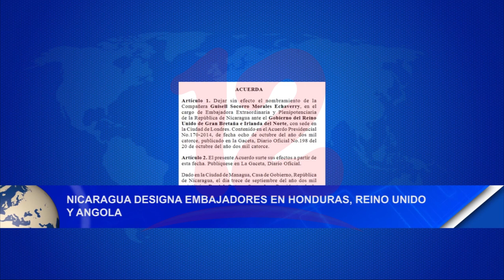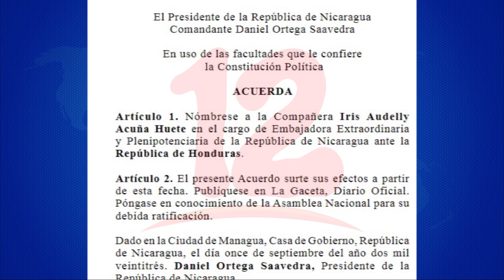Noticias12Nicaragua Nicaragua designa a embajadores en Honduras, Reino Unido y Angola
Nicaragua designa a embajadores en Honduras, Reino Unido y Angola